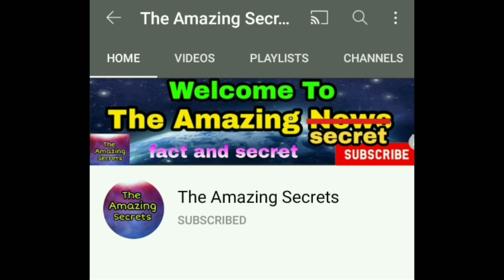दुनिया के सबसे खतरनाक डायनासोर। Most Dangerous Dinasoure .